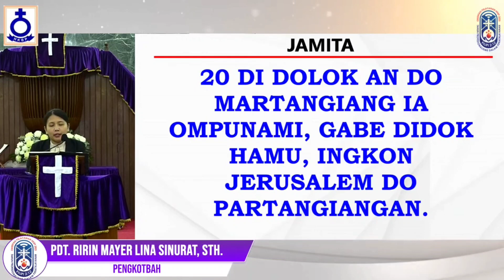Kebaktian Keluarga Wiyk.1-12